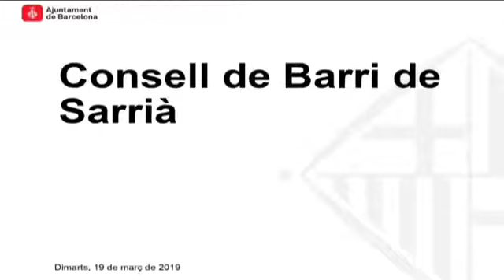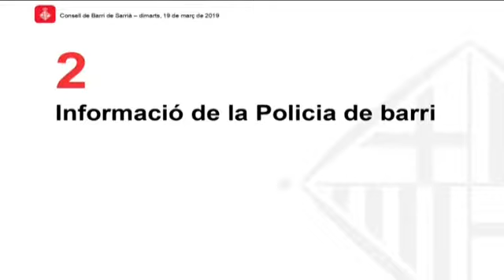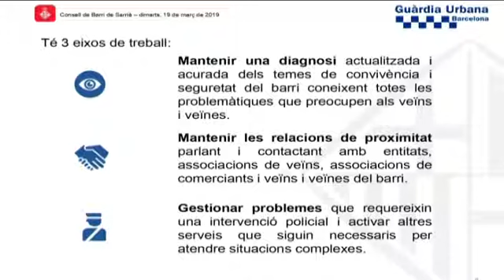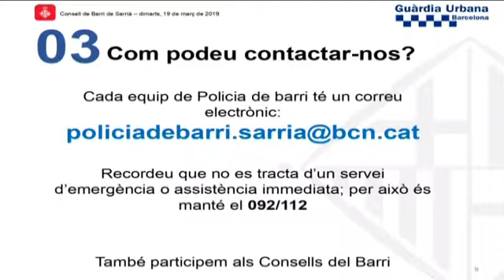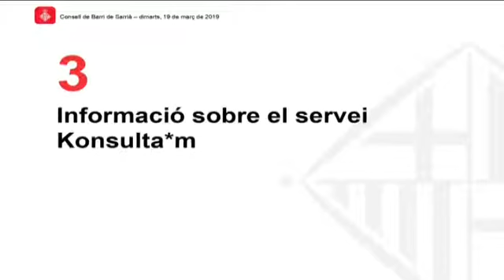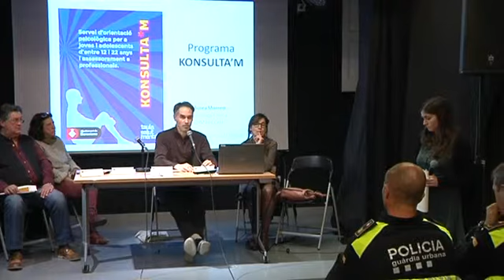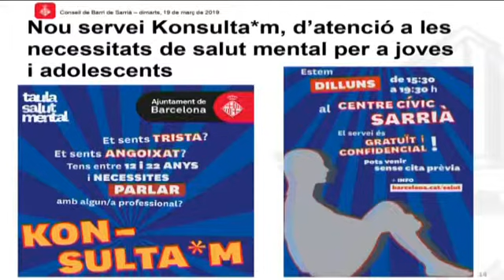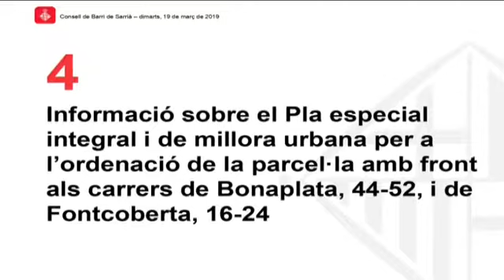Gravació Consell de barri de Sarrià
El Consell de barri va tenir lloc al Centre Cívic Sarrià el 19 de març de 2019, a les 18:30 hores.

L'ordre del dia va ser el següent:

1. Retorn dels temes pendents del consell anterior
2. Informació de la Policia de Barri
3. Informació sobre el servei Konsulta*m
4. Informació sobre el Pla especial integral i de millora urbana per a l'ordenança de la parcel·la amb front als carrers de Bonaplata, 44-52, i de Fontcoberta, 16-24
5. Revisió, per part del veïnat, de l'estat del barri dels últims 4 anys 6. Precs i Preguntes.